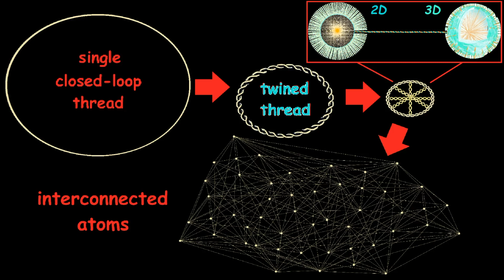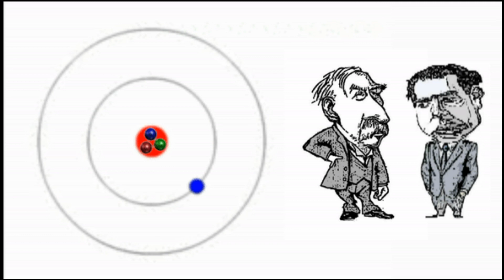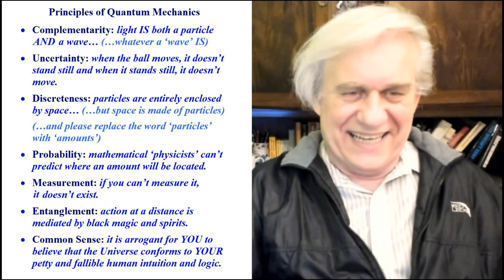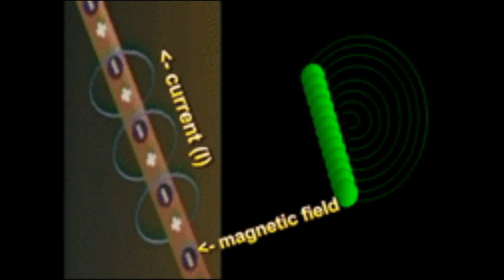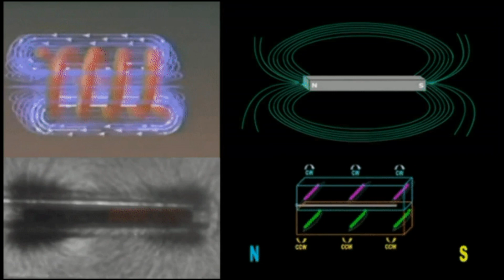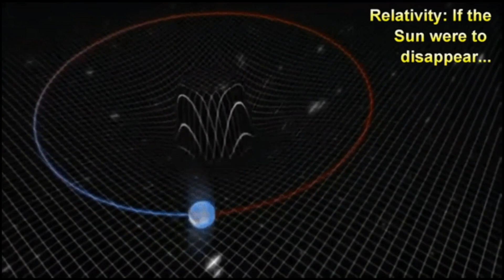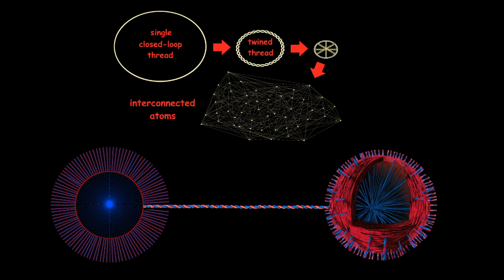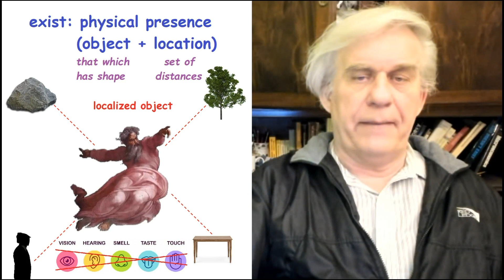Why God does not exist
00:00 What is Rational Science
00:20 The reigning Particle Hypothesis
02:00 The Single Thread
03:50 The Particle Hypothesis vs The Rope Hypothesis
04:35 The unimaginable atom of Quantum Mechanics
07:25 Quantum Mechanics invented irrational principles to cover the holes.
11:40 The Rope Hypothesis version of the atom
13:00 Light: torsion of the EM rope
13:50 Electricity: spinning aligned, merged electron shells
16:00 Magnetic field: swinging threads
17:15 Physical mechanisms of magnetic attraction and repulsion
19:20 Lines of force are sweeping threads.
20:45 Summary of phenomena the Rope Model can explain and illustrate
22:15 Gravity: The Particle Hypothesis cannot explain the mechanism
23:15 Gravity: can’t warp time. Relativity’s time ‘dimension’ is a concept.
23:45 Gravity: EM ropes fan out… weight = tension at different locations
24:45 Relativity: it would take 8 minutes for the Earth to begin to fly away if the Sun were to disappear because nothing can travel faster than light.
26:05 Rope Hypothesis: the Earth would begin to fly away as soon as the Sun disappears.
26:55 Where does God fit into the Rope Model?
27:35 Single Thread: If God wants to exist, God has to be part of the grid!
28:55 God may be omnipotent… but I’m not…
30:45 The Foundations of Physics
33:15 In order for God to exist, God must satisfy the specifications of the definition of ‘exist’.
34:20 The scientific definition of ‘exist’ outlaws theism, atheism, and agnosticism as well as Relativity’s spacetime.